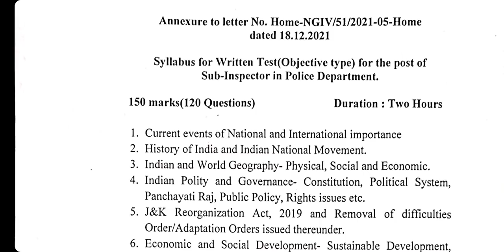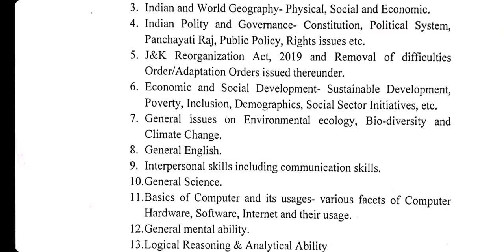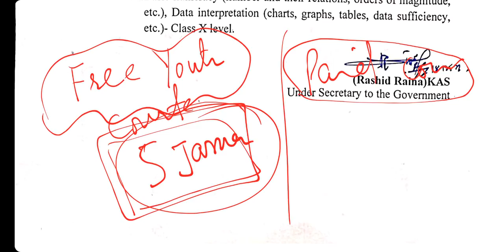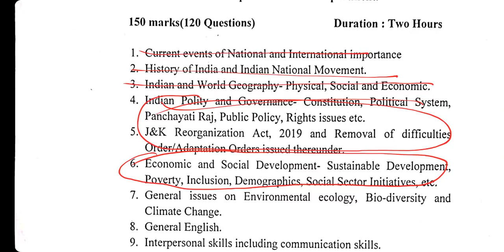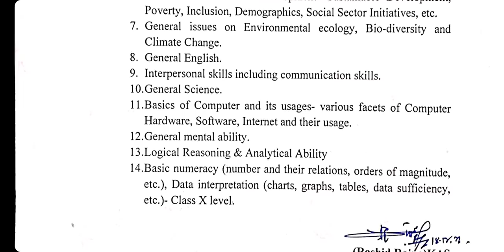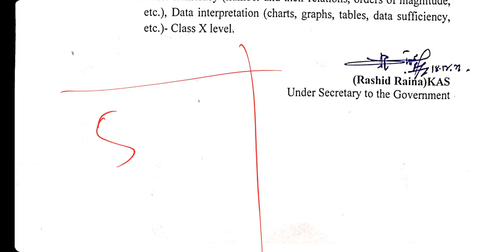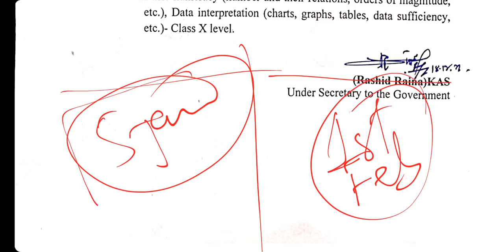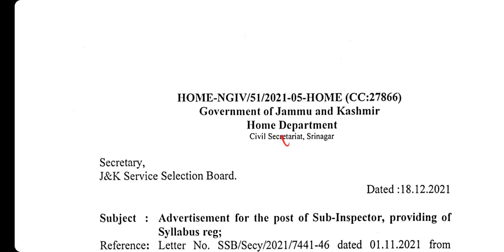JKP SI SYLLABUS OUT BY AAFAQ SIR / FAKE OR REAL SYLLABUS / OUR COACHING PLAN ( FREE / PAID )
WHATSAPP FOR JKP SI COACHING - 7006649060